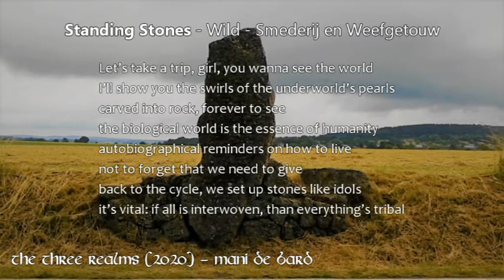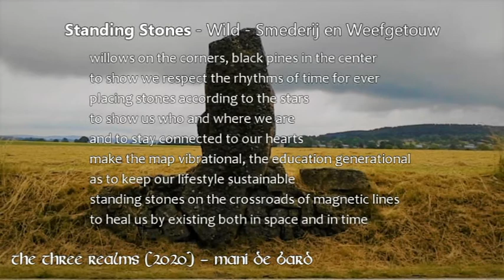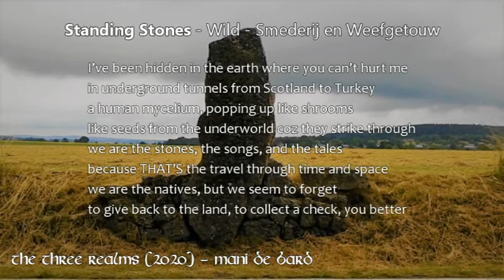5. Standing Stones (The Three Realms) - Mani De Bard (pagan rap)